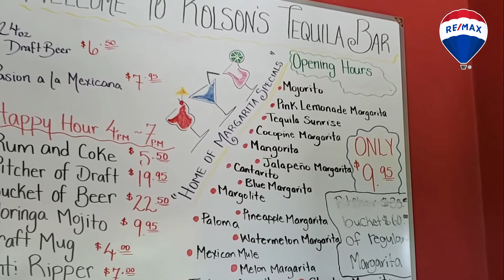Rolson's Mexican Restaurant - San Ignacio Town, Cayo, Belize - Day 28 - 30 in 30 days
Welcome to day TWENTY-EIGHT of my 30 in 30 days challenge to explore San Ignacio, Cayo District, Belize.

Restaurants & Places featured in this 30-day series are not sponsored and the views expressed are those of my own.

My name is Tiffany Swift and I am a native Belizean and a RE/MAX Belize Real Estate agent. I have been working in the industry for over 10 years. I love traveling to different countries but I’m very happy about calling my native country, Belize, home for a lifetime.

Interested in learning more about Belize and the Cayo District?

Have questions about living in Belize or moving to Belize?